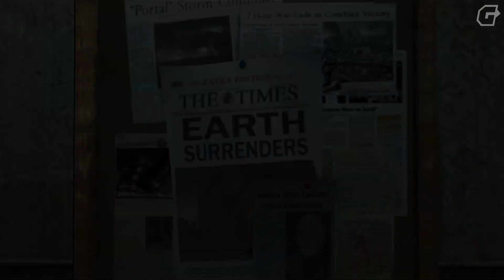IGM News: Гибрид PUBG с CS:GО и сиквел Half-Life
Всем привет! С вами еженедельная передача IGM News, посвящённая главным новостям игровой индустрии. Сегодня мы расскажем вам сразу о двух любительских играх во вселенной Half-Life, battle royale модификации для Counter-Strike: Global Offensive и новом дополнении к Destiny 2.